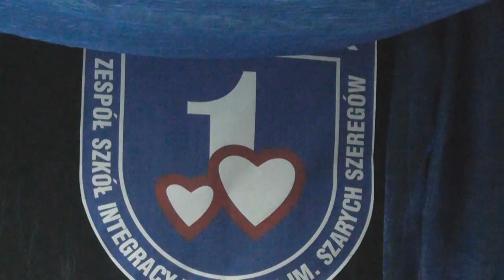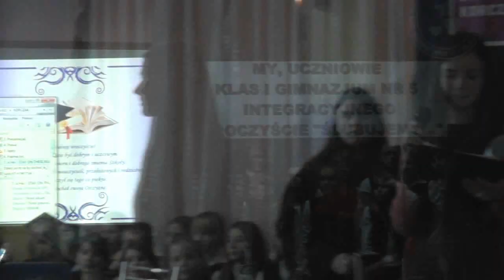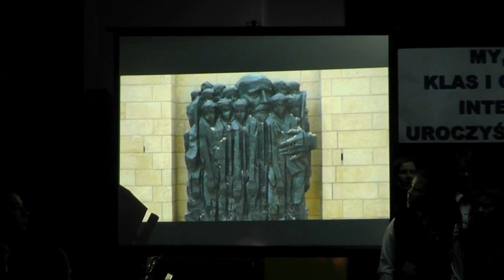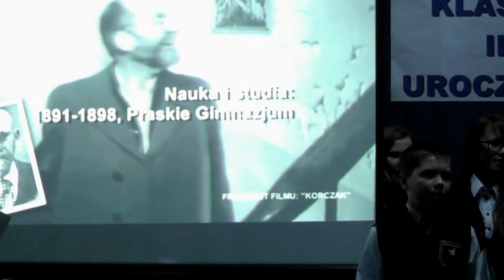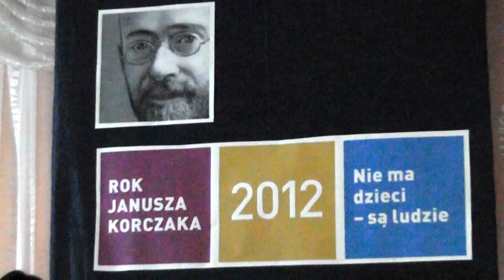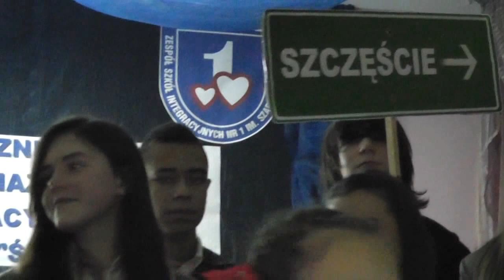Uroczystość Przyjęcia do Grupy Wiekowej Uczniów klas I Gimnazjum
W dniu 12 grudnia 2012r. w Zespole Szkół Integracyjnych nr 1 we Włocławku odbyła się uroczystość Przyjęcia do Grupy Wiekowej Uczniów klas I Gimnazjum. Uczniowie klas pierwszych złożyli uroczyste ślubowanie. Specjalnie dla swoich młodszych koleżanek i kolegów uczniowie klas drugich i trzecich gimnazjum przygotowali przedstawienie pt.„Sąd nad Brakiem Znajomości Praw Dziecka". Przedstawienie było jednocześnie podsumowaniem projektu edukacyjnego realizowanego przez uczniów gimnazjum od maja 2012 „W krainie szczęśliwego dzieciństwa, czyli co Uczniowie ZSI wiedzą o prawach dziecka".